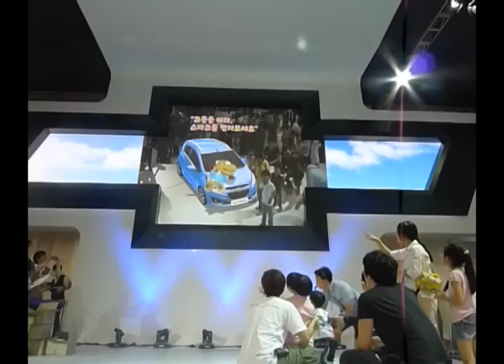부산모토쇼 | 쉐보레 인터랙티브 컨텐츠 2012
'뽀로로와 함께하는 증강현실 스튜디오'는 뽀로로 컨텐츠를 가지고 참여하는 아이들과 함께 호흡할 수 있는 컨텐츠입니다. 미리 제작된 뽀로로 영상과 카메라로 촬영된 영상을 합성하여 뽀로로에 등장하는 다양한 캐릭터와 이용자가 함께 어우러져 즐길 수 있는 컨텐츠로 기획, 제작 되었습니다.